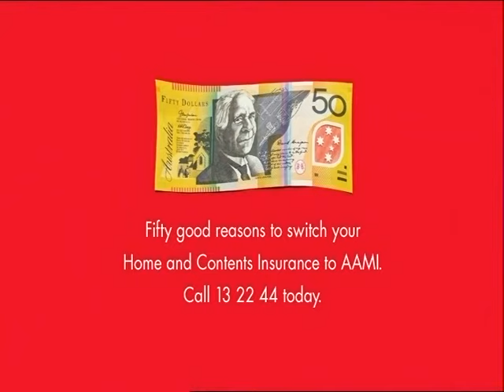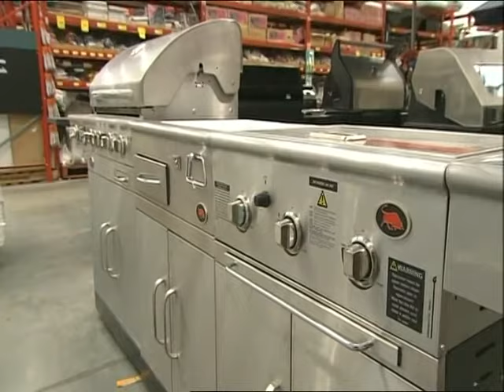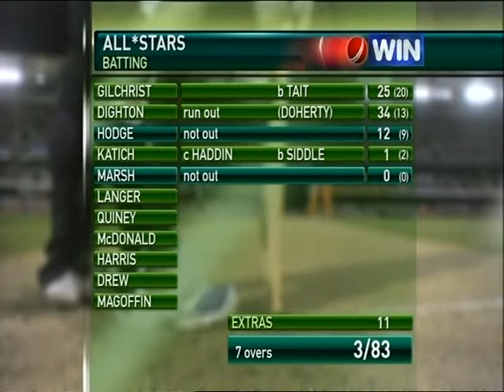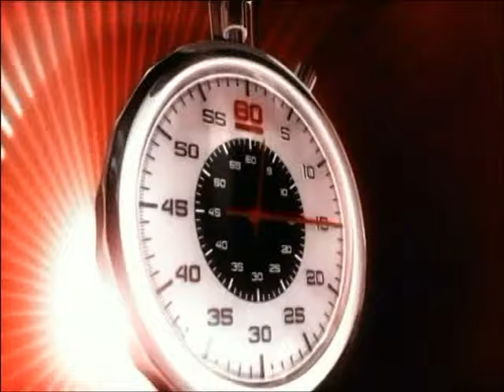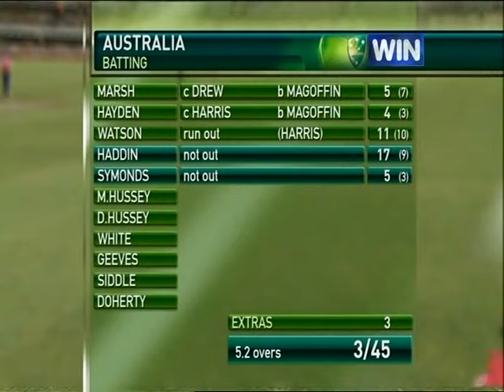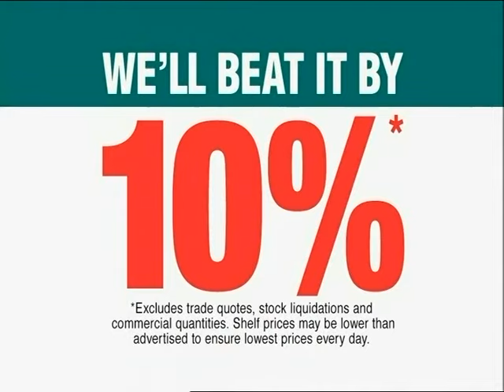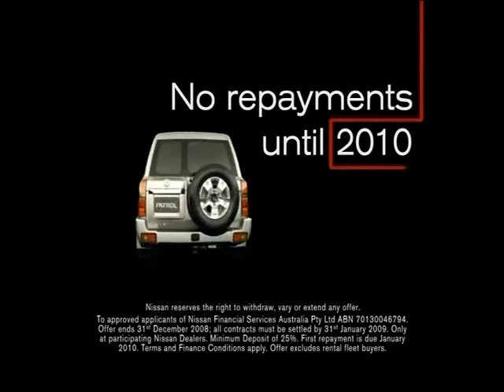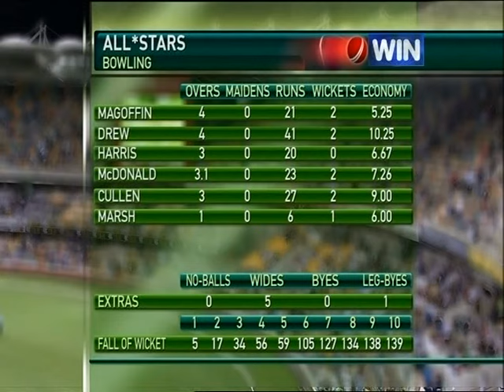Cricket Australia vs All Stars 2008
The start of the 2008 Summer of cricket included this match between Australia and an Australian Cricketers' Association XI (All Stars) played at the Gabba